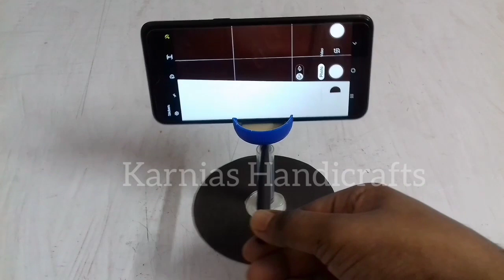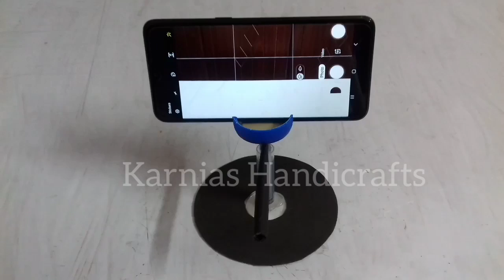How To Make Professional Tripod At Home For Smartphone | Handmade Tripod | Mini Tripod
Your Quarries:
how to make a tripod
handmade tripod for phone
how to make tripod stand
mobile stand
tripod kaise banaye
Tik tok tripod
ghar par tripod kaise banaye
cheap smartphone tripod
diy tripod
tripod mount
Camera Accessories
mini tripod
desk tripod